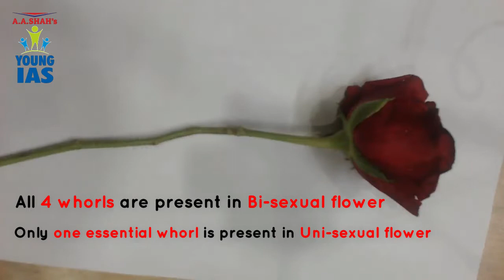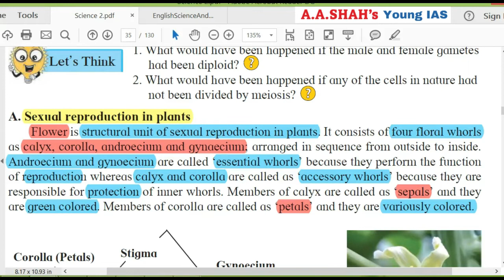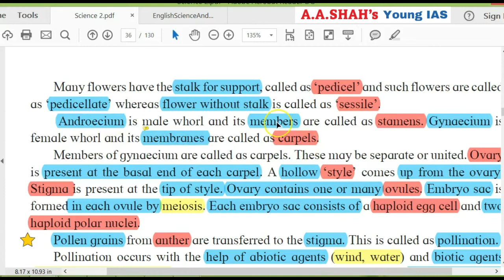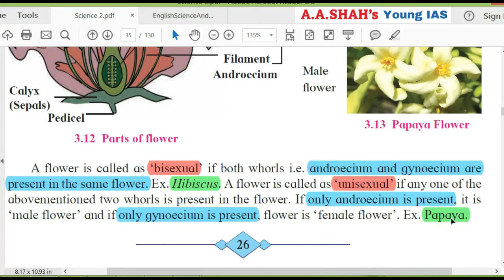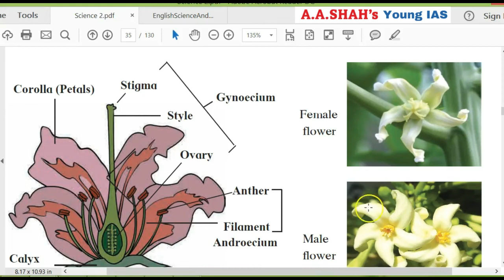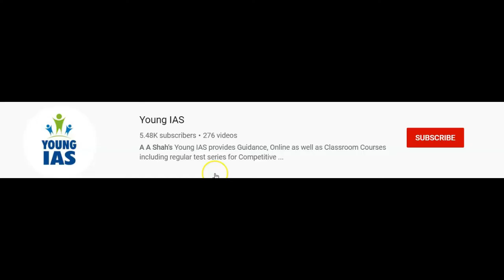Sexual Reproduction in Flowering Plants Class 10 hindi | Rose bisexual flower | Rose whorls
This video practically shows the four essential whorls of rose, a bisexual flower. The purpose is to make it easier to understand and remember terminologies in Sexual Reproduction in flowering plants.